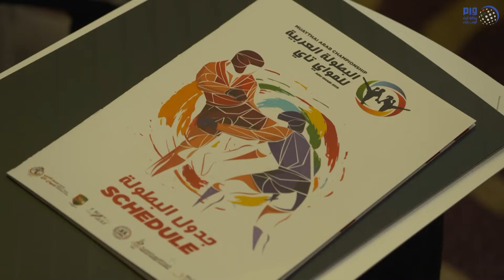غدا .. انطلاق البطولة العربية للمواي تاي في أبوظبي